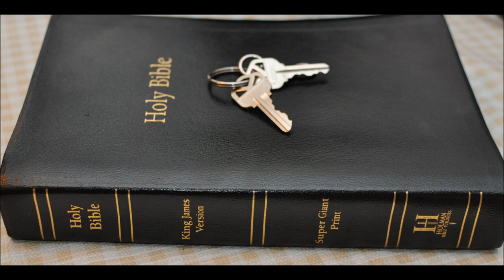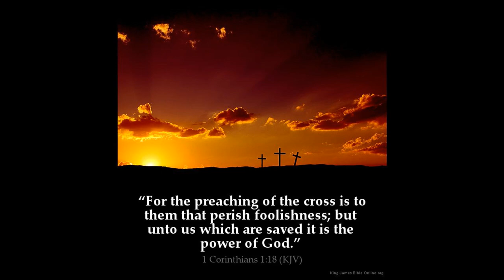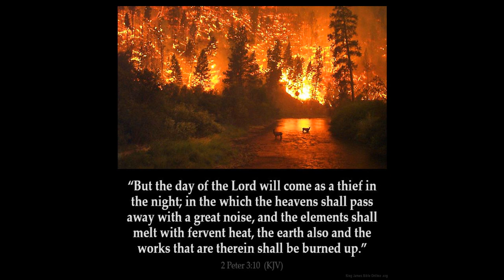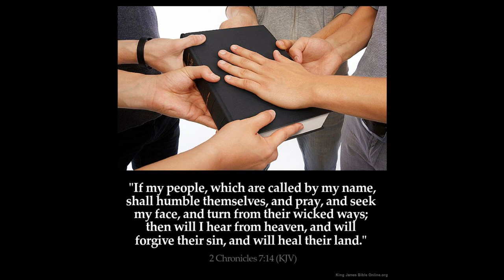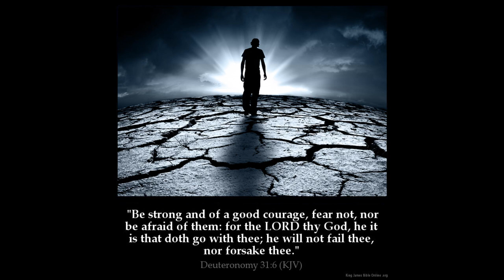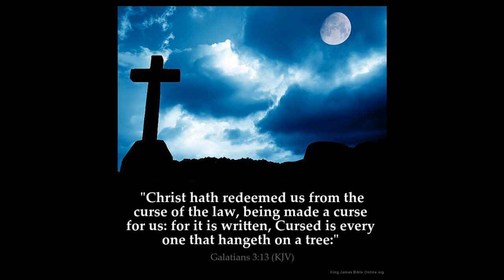Isaiah 13 Day of the Lord commentary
Isaiah Chapter 13:  ( Day of the Lord commentary)
1 The burden of Babylon, which Isaiah the son of Amoz did see.

2 Lift ye up a banner upon the high mountain, exalt the voice unto them, shake the hand, that they may go into the gates of the nobles.

3 I have commanded my sanctified ones, I have also called my mighty ones for mine anger, even them that rejoice in my highness.

4 The noise of a multitude in the mountains, like as of a great people; a tumultuous noise of the kingdoms of nations gathered together: the LORD of hosts mustereth the host of the battle.

5 They come from a far country, from the end of heaven, even the LORD, and the weapons of his indignation, to destroy the whole land.

6 Howl ye; for the day of the LORD is at hand; it shall come as a destruction from the Almighty.

7 Therefore shall all hands be faint, and every man's heart shall melt:

8 And they shall be afraid: pangs and sorrows shall take hold of them; they shall be in pain as a woman that travaileth: they shall be amazed one at another; their faces shall be as flames.

9 Behold, the day of the LORD cometh, cruel both with wrath and fierce anger, to lay the land desolate: and he shall destroy the sinners thereof out of it.